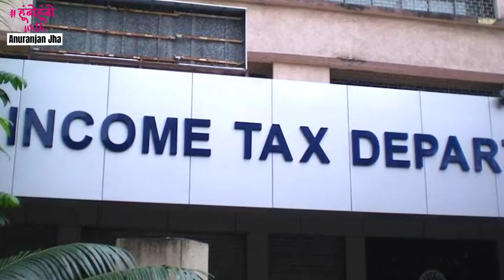Modi or BBC - Who is Scared ? IT Raids BBC | क्या BBC पर IT Department की रेड Media पर हमला हैं ?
BBC का मालिक कौन ? क्या BBC पर रेड मीडिया पर हमला है ? क्या मोदी सरकार BBC से डर गई ? जानिए इन सवालों के जवाब इस वीडियो में मेरे साथ